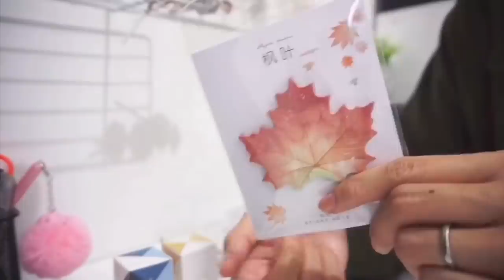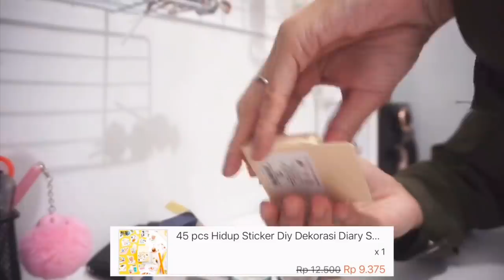SHOPEE STATIONERY HAUL PART 2 || Indonesia 🇮🇩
Link Masing-masing Produk:

1. Toko "muhan.id"
(Sayang banget di toko ini kalender mininya udah diarsipkan produknya, ini aku kasih alternatif toko lain ya, aku liat produknya juga sama :

2. Toko "orangeshopm1.id"
Mohon maaf karena sekarang toko ini udah gak aktif lagi, mungkin di blokir sama pihak shopee krn udh 1 bulan lebih tidak aktif

3. Toko "jianyunstationery.id"

Record         : Kamera Sony a5100
Edit Video    : iMovie dan Inshot

Tinggalkan komentar kalian di bawah utk memberi kritik, saran, maupun pertanyaan. Thank you~